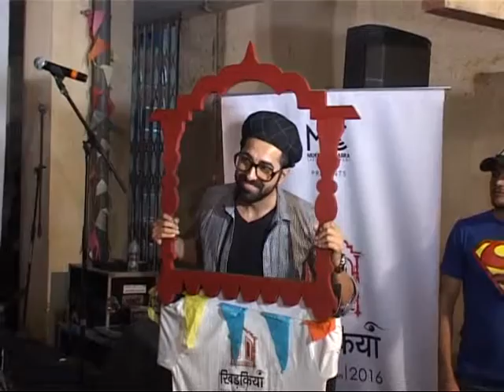Khidkiyaan || Theater Festival || Suraj Pancholi , Ayushmaan || Part 2